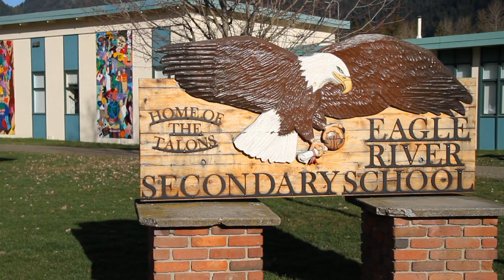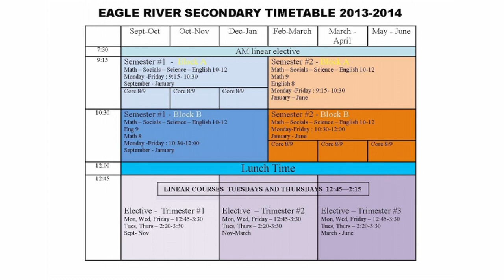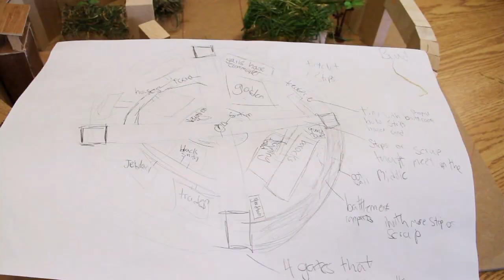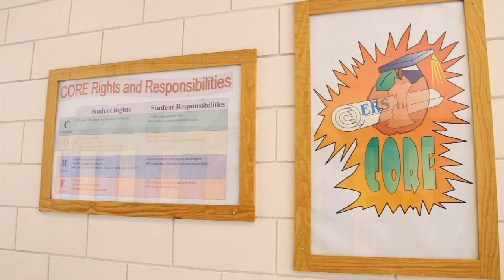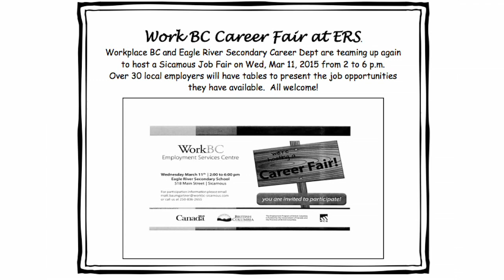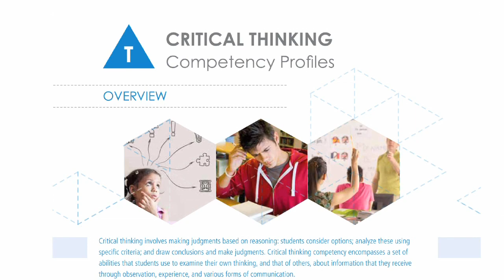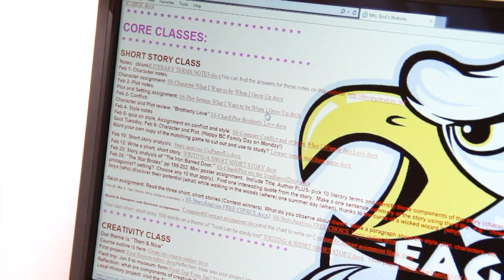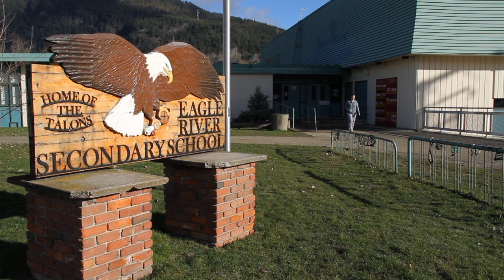Eagle River Secondary A Closer Look ISBN